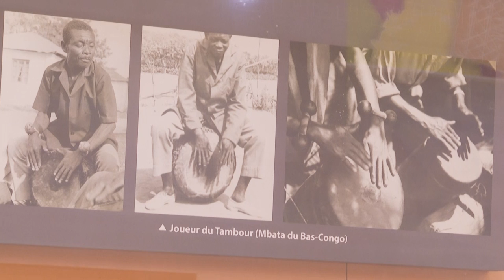Congolese rumba officialy part of coveted UN culture list | AFP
Congolese rumba is officially part of the intangible cultural heritage of humanity. UNESCO has announced that the Congolese rumba - a file jointly presented by the Democratic Republic of Congo and its smaller neighbour, the Republic of Congo - has been admitted to its list. It joins Cuban rumba, Jamaica's reggae music, Finland's sauna culture, the hawker food of Singapore and other cherished human innovations.